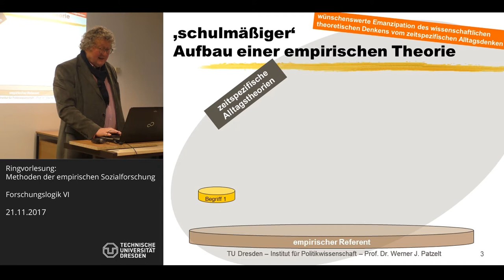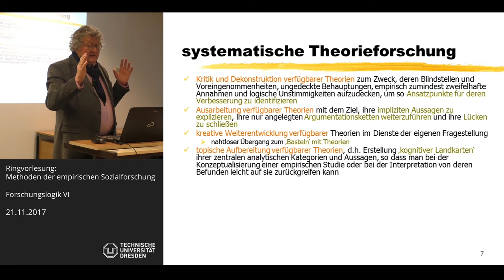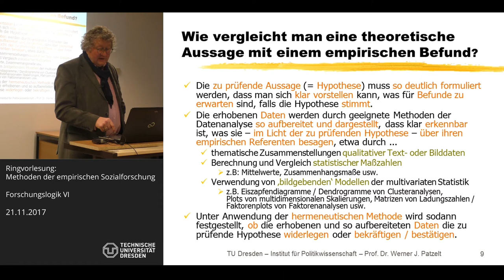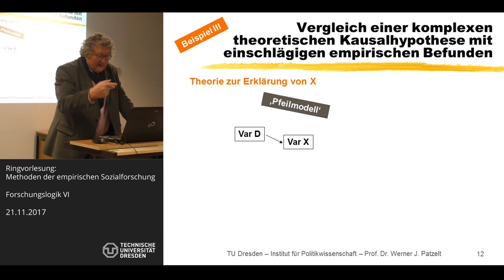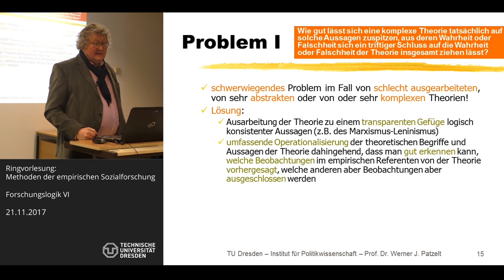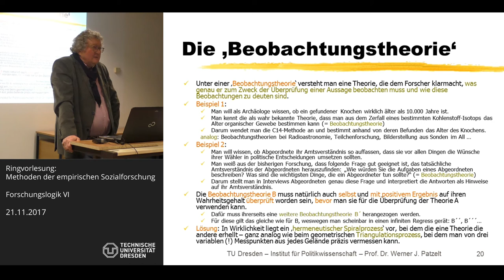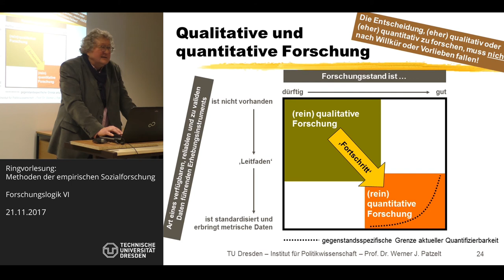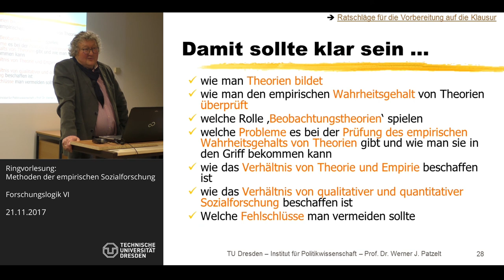Sozialwissenschaftliche Forschungslogik - Teil 6 von 6 - Prof. Dr. Werner J. Patzelt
Prof. Dr. Werner J. Patzelt (TU Dresden) am 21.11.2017. - Themen dieser Sitzung: Theoriebildung und Theorieüberprüfung, Ratschläge zu typischen Forschungsstilen und Interpretationsfehlern (Präsentation E).

Dieser Vortrag ist Teil einer mehrteiligen Vorlesung zur sozialwissenschaftlichen Forschungslogik, welche wiederum die über zwei Semester reichende Ringvorlesung "Methoden der empirischen Sozialforschung" eröffnet. Die Ringvorlesung ist ein Pflichtmodul der meisten sozialwissenschaftlichen BA-Studiengänge an der Technischen Universität Dresden und wird vom Zentrum für sozialwissenschaftliche Methodenlehre organisiert.